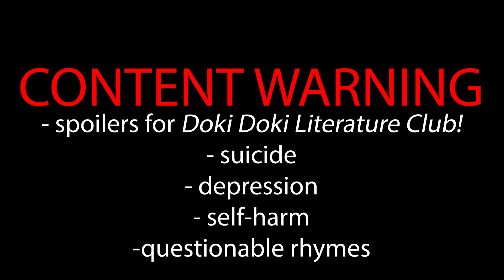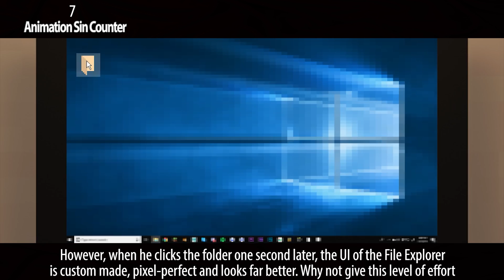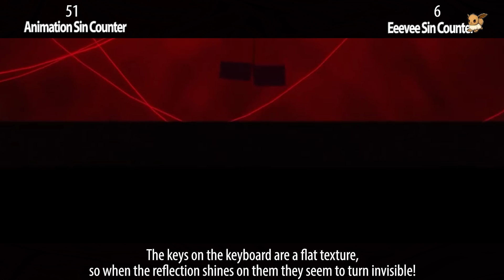Everything Wrong With Just Monika In 12 Minutes Or Less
Today we go back to school.

Remember, no animation is without sin! Which animation's sins should we expose next?!